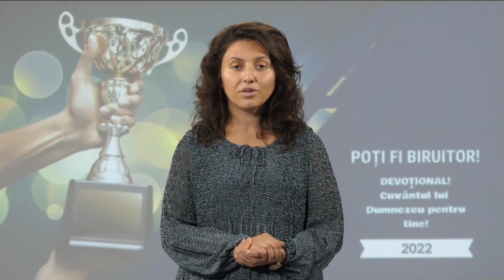FIȚI DARNICI!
„În chipul acesta veţi fi îmbogăţiţi în toate privinţele, pentru orice dărnicie, care, prin noi, va face să se aducă mulţumiri lui Dumnezeu.” 2 Corinteni 9:11
„Dăruirea, care este fructul tăgăduirii de sine, este un ajutor minunat pentru cel care dăruieşte. Aceasta ne oferă o educaţie care ne face capabili să înţelegem pe deplin lucrarea lui Isus, care a umblat făcând binele, uşurând suferinţe şi procurând cele necesare pentru nevoiaşi. Mântuitorul nu a trăit pentru a Se mulţumi pe Sine. În viaţa Sa nu era nicio urmă de egoism. Chiar şi într-o lume pe care El Însuşi a creat-o, n-a pretins niciun loc ca fiind al Său. „Vulpile au vizuini şi păsările cerului au cuiburi“ a spus El; „dar Fiul omului n-are unde să-şi plece capul“